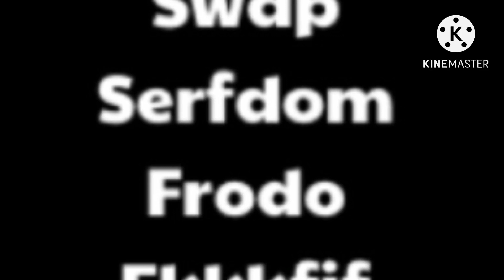Zam the movie